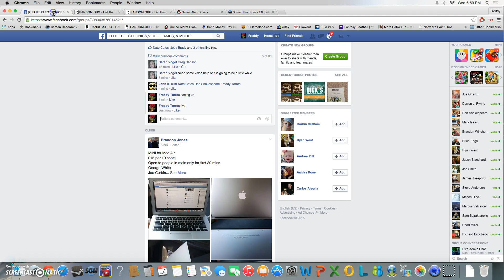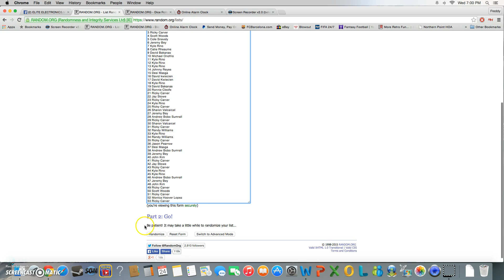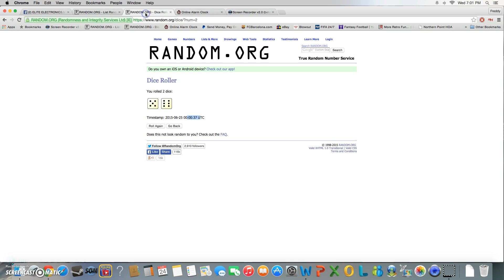38mm Apple Watch Sport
Sara V